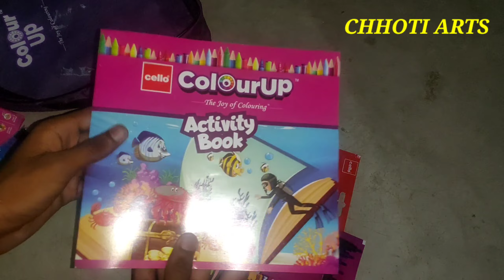NEW UNBOXING VIDEO PAINTING